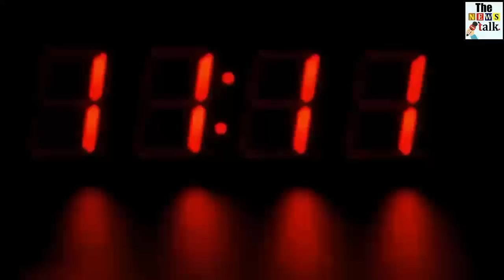सेलिब्रिटी से कम नहीं है इस साध्वी का क्रेज, सब जगह हो रही है चर्चा...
The spiritual master Swami Anadi Saraswati is narrative. They do narratives throughout the country. Swami Anadi Chit is also the President of the organization named Sanshan Yoga. At the same time, he also goes to train staff in many institutes and companies. He has been awarded the 'Best Female SAINT of India' award.

Anadi Saraswati is a resident of Ajmer and is well-educated. He has post graduation from sociology. After studying, he also acquired the knowledge of Patanjali Yogaran, Bhagavad Gita and Vedanta. After this, he adopted the path of spiritualism. Anadhi Saraswati is associated with this sadhana in the year 1995. But its real beginnings came in 2005, when Anadi Saraswati got closer to religion.

 Anadi Saraswati had got initiation from Guru Ravindra Swami Dharm Pritannand Saraswati in the year 2008. During this time he traveled all over the country with his guru and acquired spiritual knowledge. Anadi Saraswati has achieved initiation in accordance with the tradition of Shankaracharya's Mahanirvana Akhara.

Anadi Saraswati propagates Hindutva. Throughout the country, there is a fairytale story. He has also been seen in Vishwa Hindu Parishad programs several times. He has also been seen in the program along with Chhattisgarh CM Raman Singh and RSS chief Moh Bhagwat. He has also been seen as an important guest at the Global Peace Convention in Ajmer.